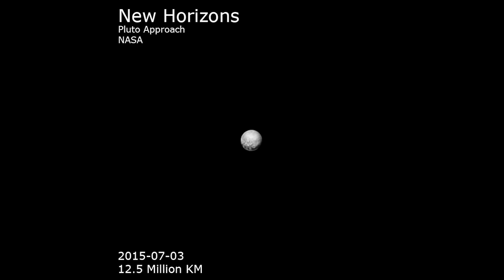James Webb Telescope FINALLY Found What NASA Was Hiding on Pluto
In a surprising twist, the James Webb Space Telescope has revealed a long-hidden cosmic secret on the distant dwarf planet Pluto. After years of speculation and conjecture, the truth has finally come out, defying expectations and blowing scientists and the public alike away.

The National Space Agency (NASA) has been the subject of intense speculation and conspiracy theories about what was really hidden on Pluto. Many have argued that information about this distant world was being deliberately withheld, fueling curiosity and intrigue surrounding this mysterious corner of the solar system.

Now, thanks to the unprecedented capabilities of the James Webb Telescope, that uncertainty has come to an end. The images and data collected reveal icy landscapes and astonishing geological formations on Pluto's surface, defying expectations and revealing beauty and complexity beyond imagination.

Among the most striking discoveries are evidence of past volcanic activity, vast ice plains, and mountains of epic proportions. These findings not only challenge our current understanding of Pluto, but also suggest the possibility that this distant little world holds even deeper secrets about the history and evolution of our solar system.

The discovery of what NASA had been hiding on Pluto has sparked renewed enthusiasm for space exploration and reignited the debate about transparency in the disclosure of scientific discoveries. In the meantime, scientists are eager to study this new data further and unravel the mysteries that lie in the icy reaches of our solar system.